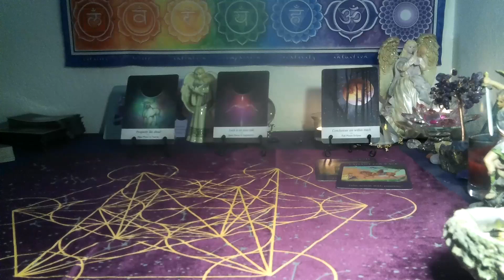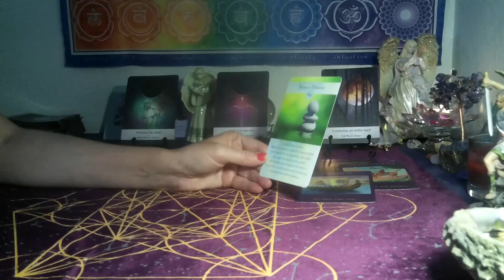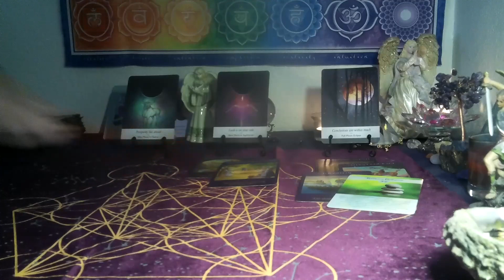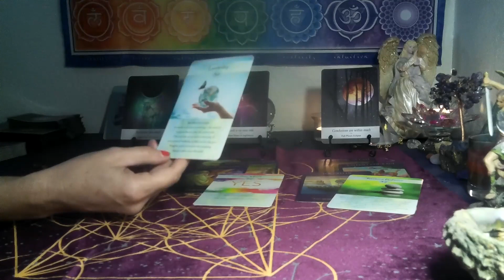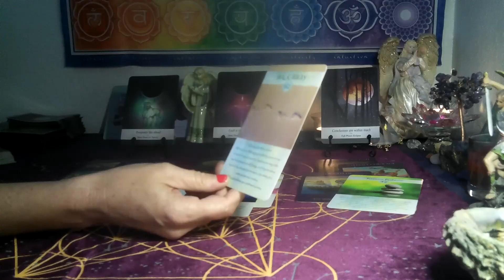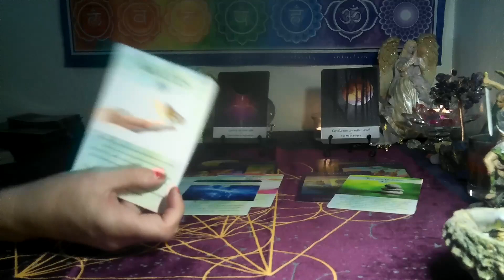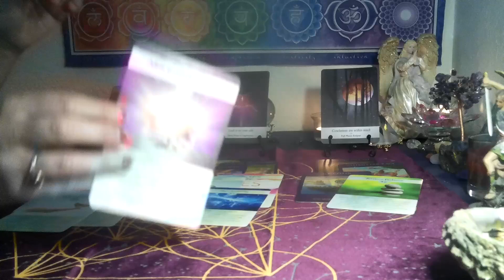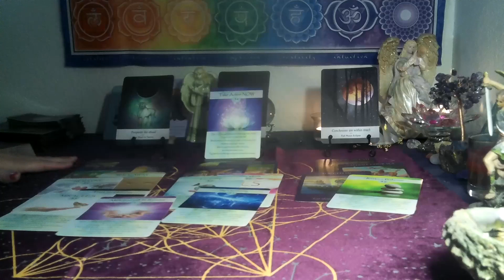CANCER/ LEO CUSP~ TIME FOR REWARDS!🏆💫